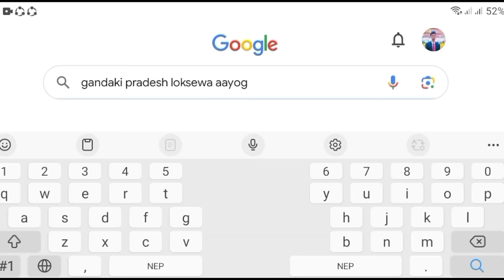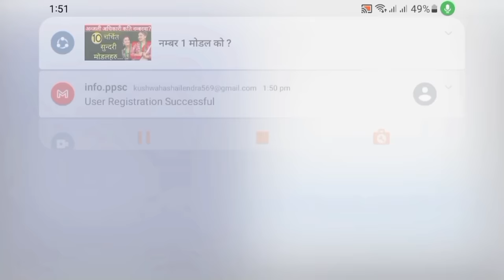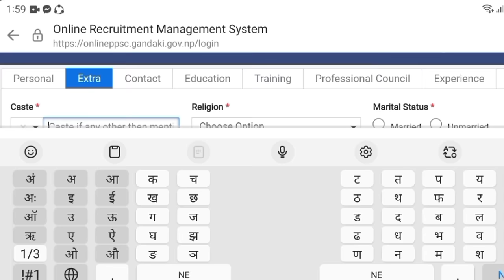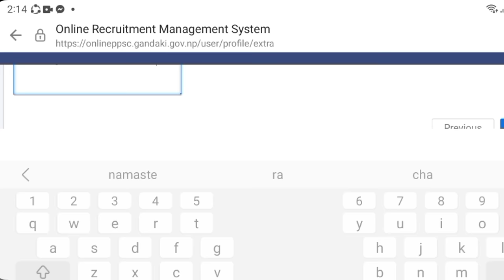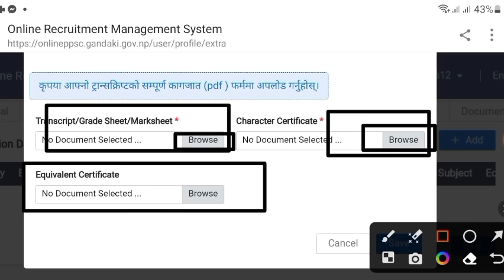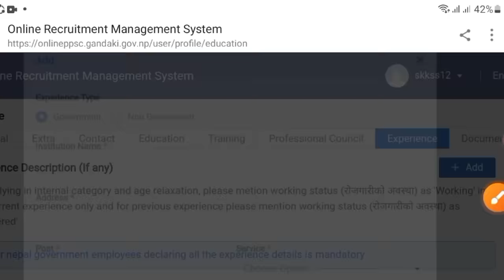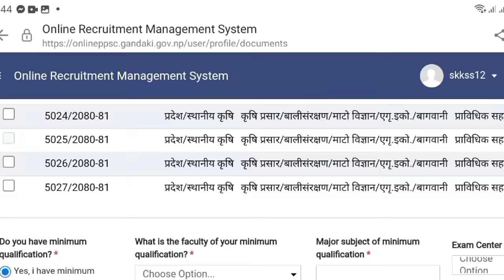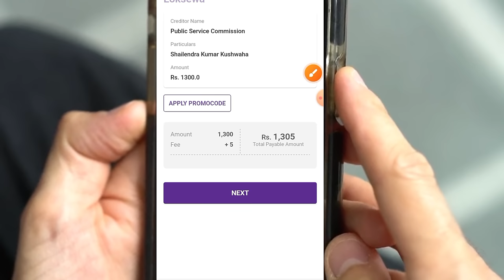|| how to fill gandaki Pradesh Loksewa Aayog form || gandaki Pradesh Loksewa Aayog online form ||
गण्डकी प्रदेश लोक सेवा आयोग, लोक सेवा आयोग
गण्डकी प्रदेश लोक सेवा आयोग अनलाइन फर्म

In this video I have been described about " how to online form of gandaki Pradesh Loksewa Aayog vacancy "